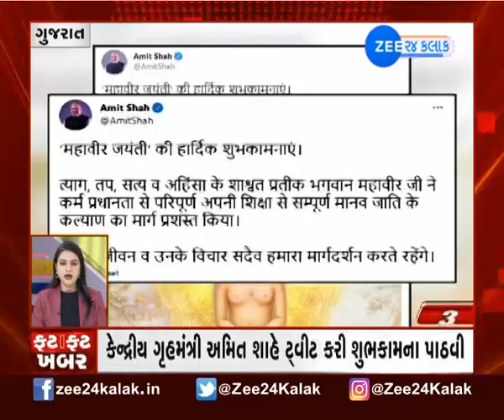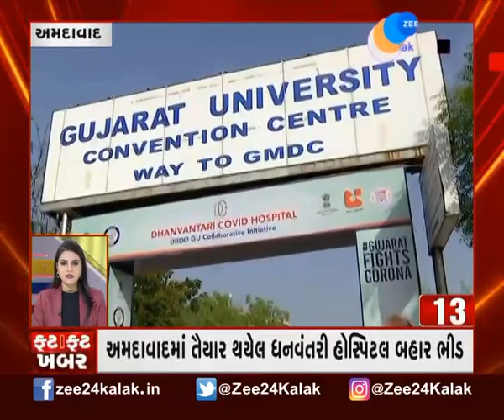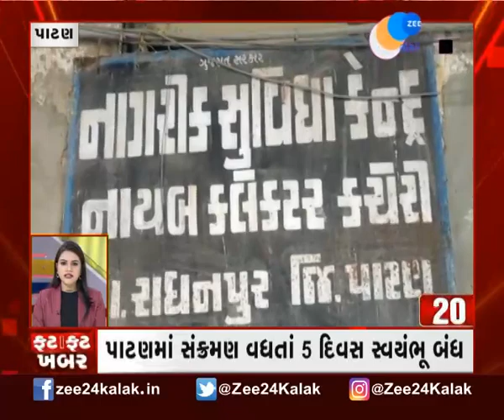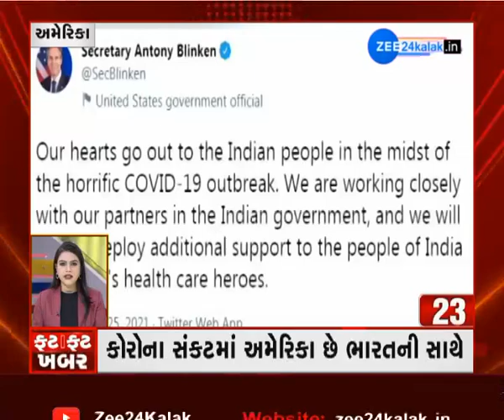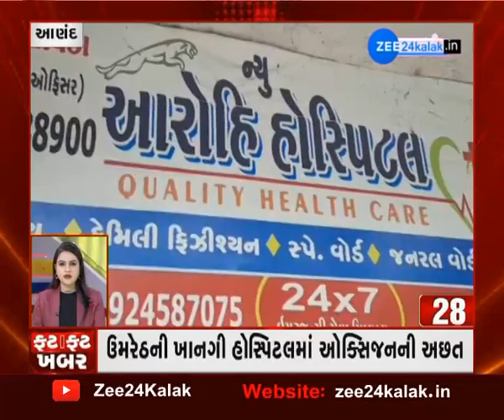Speed News | Corona Situation in India | રાજયમાં કોરોનાની શું છે સ્થિતિ | Fatafat Khabar | Gujarat